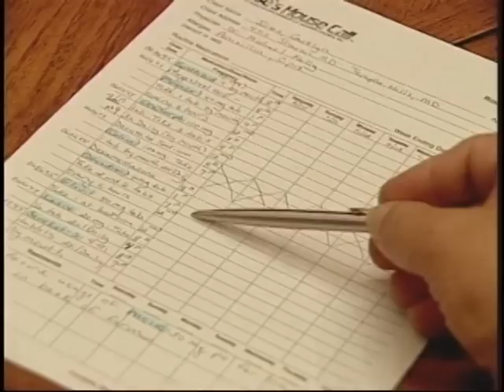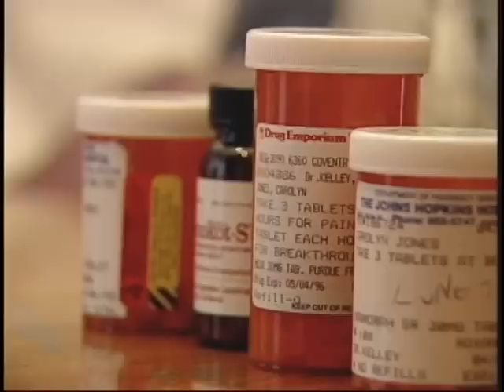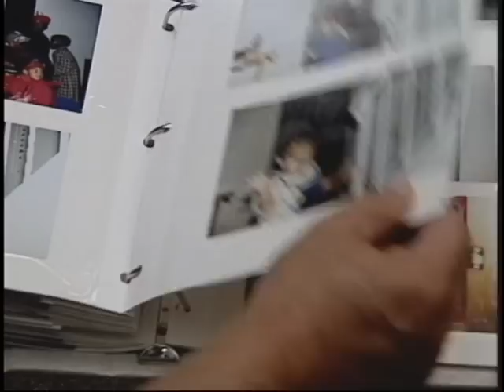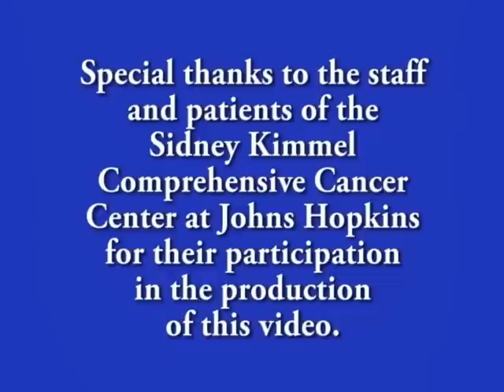Pain Control: Support for People With Cancer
Pain Control: Support for People With Cancer - National Institutes of Health 2008 - Publication Q018 - National Cancer Institute. Summarizes the key points and issues for cancer pain control, including ways to control pain, talking about your pain with your health care team, medicines, and your pain control plan.